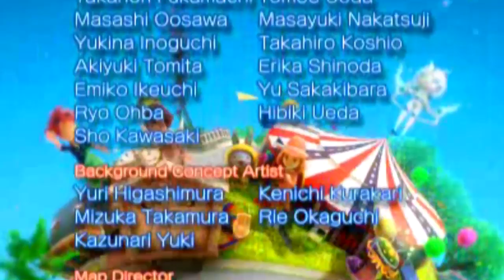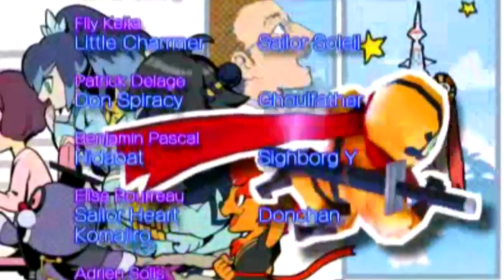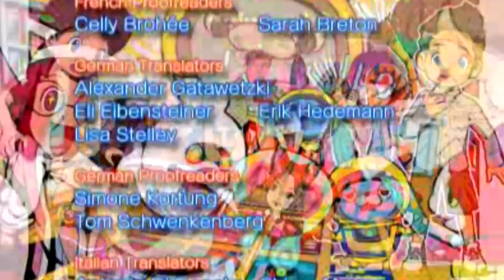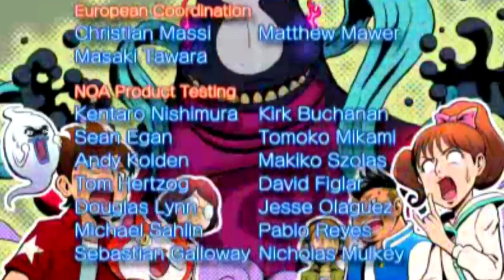Yo-Kai Watch 3 - Episódio FINAL: Salvando o Universo [Legendado PT-BR]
Yo-Kai Watch 3 está FINALMENTE AQUI, e eu não pude conter minha ansiedade para trazer esse jogo incrível no canal! Nesse episódio final nós vamos salvar o universo das mãos de Ghoulfather, e dar um fim à era de jogos de 3DS aqui no canal :)